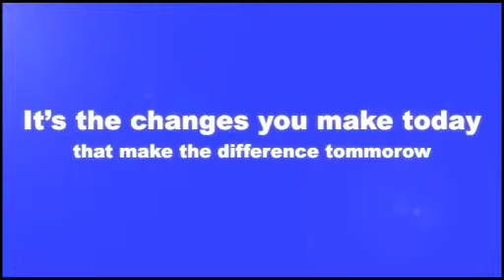Attention Deficit Hyperactivity Disorder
Dr. Linda Papadopolous explains what ADHD is and what needs to be done to treat it. Attention Deficit Hyperactivity Disorder is an increasing problem. Simple things can be done to treat ADHD - Linda helps to recognise ADHD and explains what needs to be done.